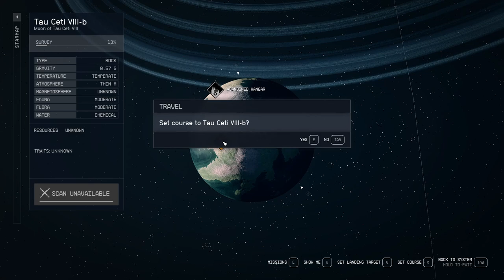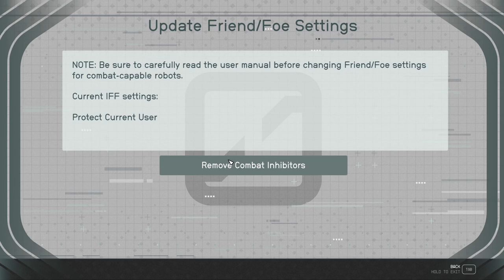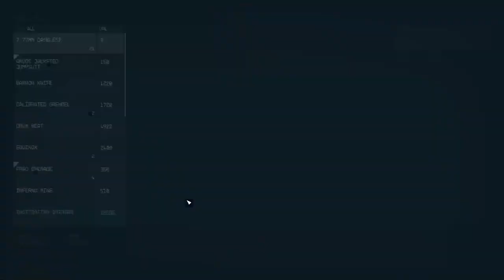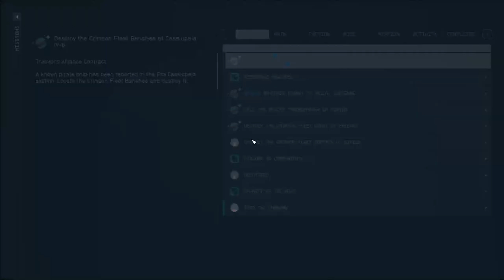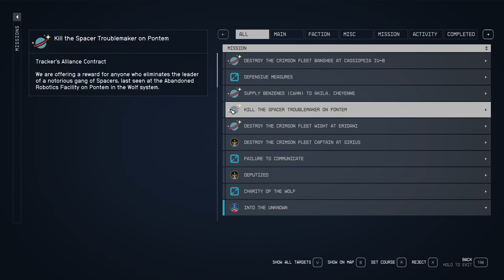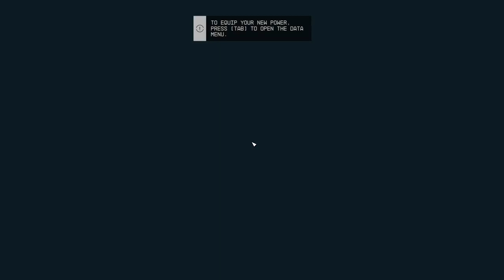STARFIELD Walkthrough Gameplay Part 15 Side Questing The Unknown (FULL GAME)